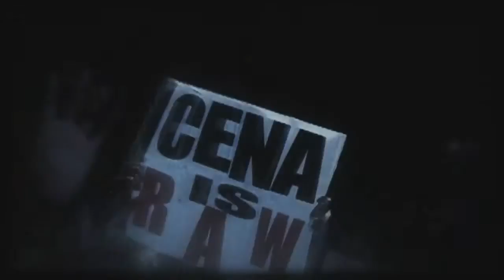jon cena song ( diferant lanuage )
john cena song in diferant lanuage